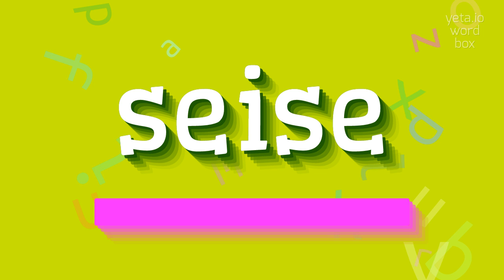How to say "seise"! (High Quality Voices)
Watch in this video how to say and pronounce "seise"!